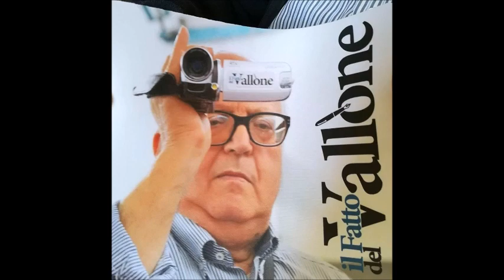Mussomeli, Arrivo Confraternite alla Chiesa Madre Adorazione Eucaristica comunitaria 2 aprile 2023